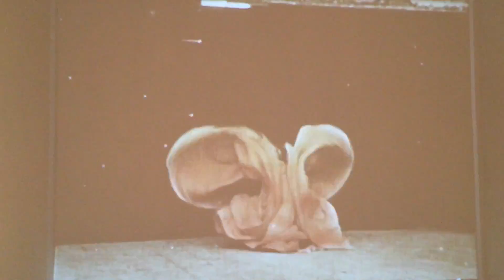Feeling Lost?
Song: Her Smoke Rose Up Forever by James Blackshaw
Words/Film: Nicole Wood